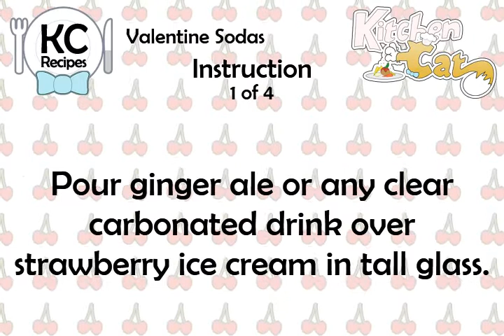Valentine Sodas - Kitchen Cat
★ Kitchen Cat ★ Valentine Sodas Recipe.
For this recipe you will need:
✰ ✰ ✰ ✰ ✰ INGREDIENTS ✰ ✰ ✰ ✰ ✰
Whipped Cream
Ginger Ale or Carbonated
Strawberry Ice Cream
1 ts : Strawberry Preserves